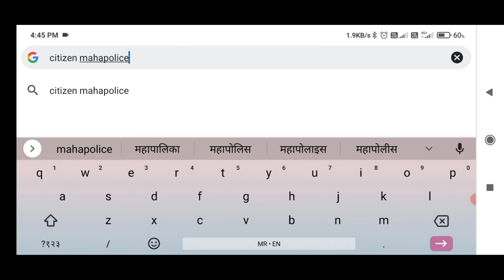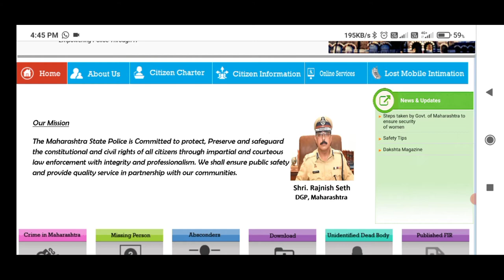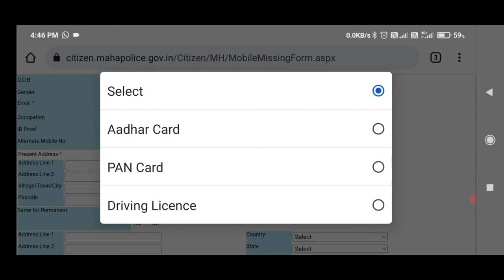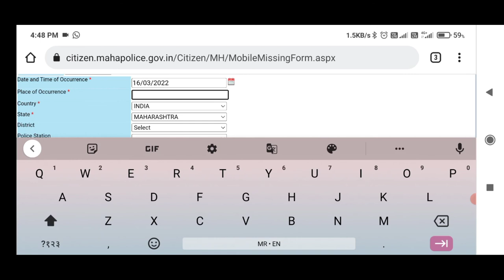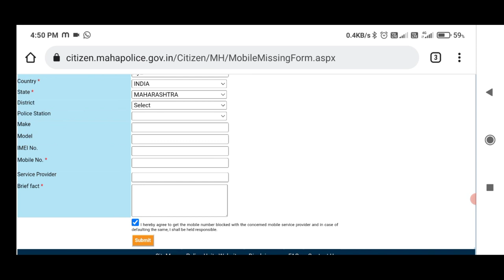How To Find Lost Phone | हरवलेला 📳 मोबाईल शोधा | How To Complaint Online Mobile Theft And Lost